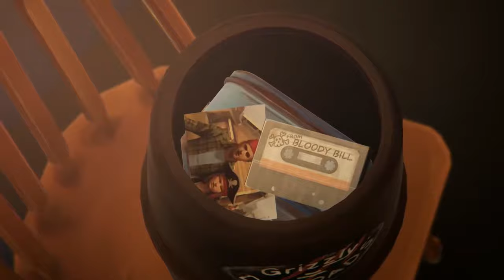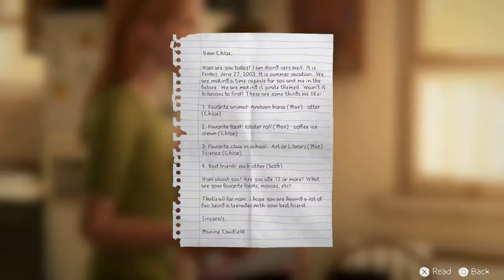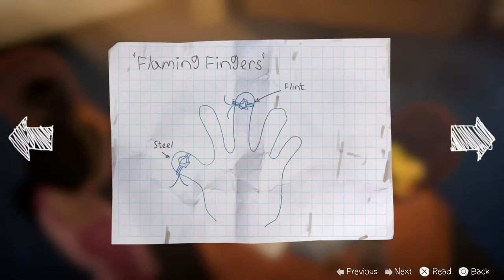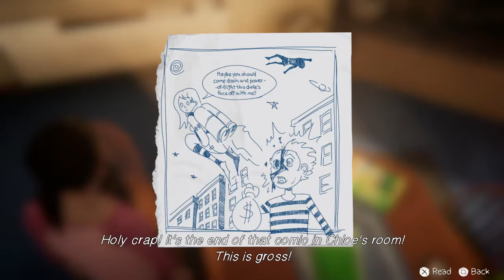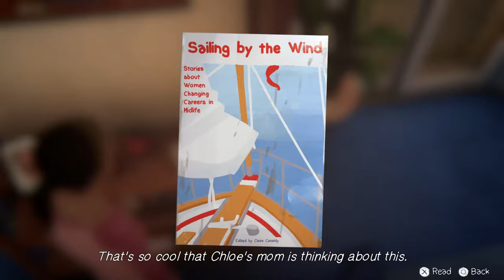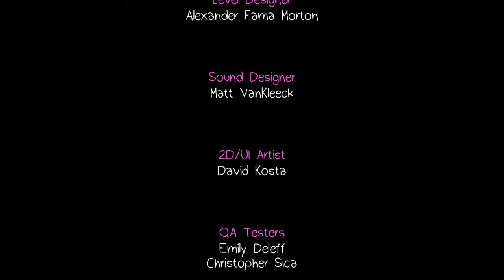Life is Strange:Before the Storm-Bonus Episode Farewell- Finale